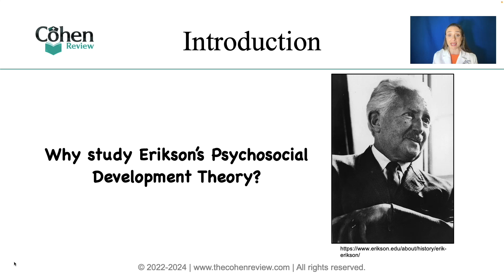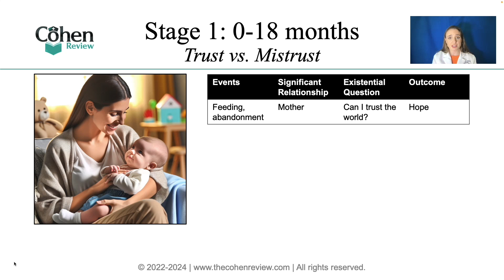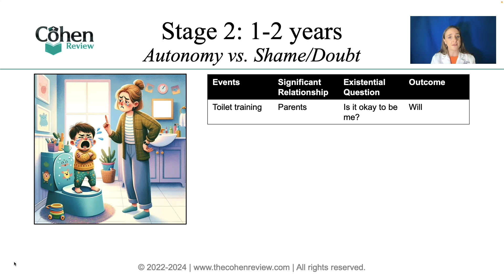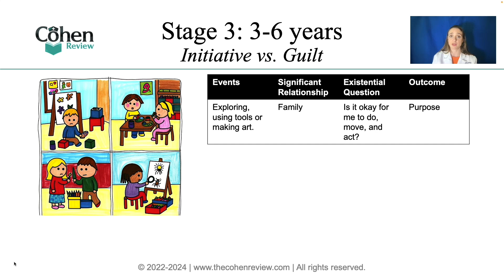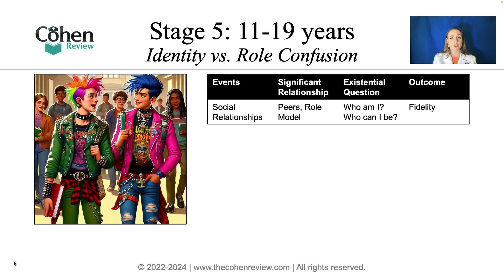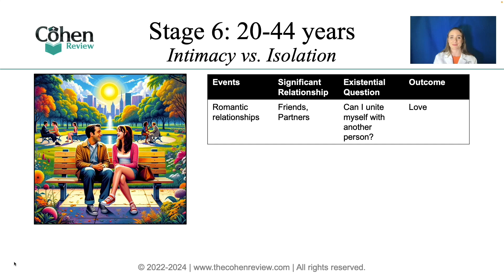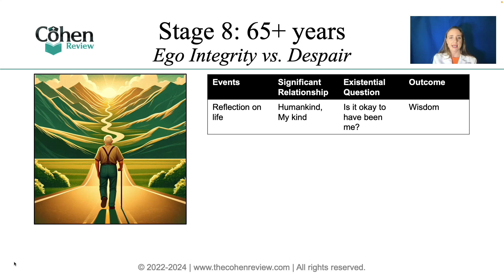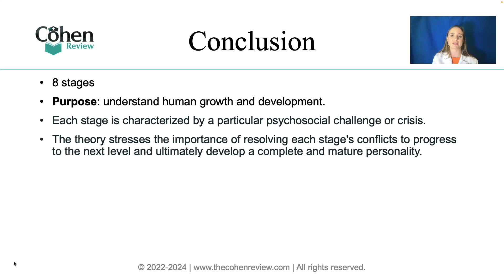What You Need to Know About Erikson's Psychosocial Development Stages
Unlock the secrets of human growth and personality with our deep dive into Erik Erikson's Psychosocial Development Stages. This enlightening video lecture is designed for nursing students and anyone interested in psychology and personal development. Each stage of Erikson's theory offers unique insights into the challenges and growth opportunities from infancy to adulthood.

to learn about our courses.

00:00 Intro
01:33 Stage 1
02:45 Stage 2
04:04 Stage 3
05:32 Stage 4
06:50 Stage 5
08:06 Stage 6
09:01 Stage 7
10:04 Stage 8
11:04 Conclusion